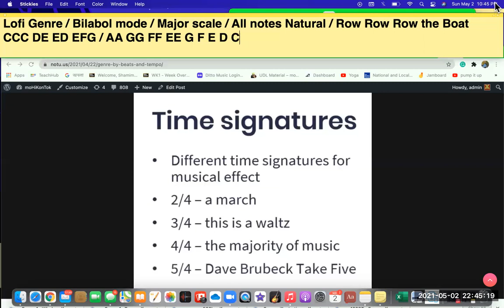LoFi Bilabol Mode CMaj Row Row Row the Boat